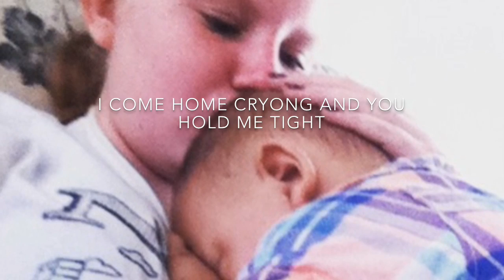Best Day - Taylor Swift Lyrics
I wanted to share some beautiful memories with my daddy so here it is. In song version